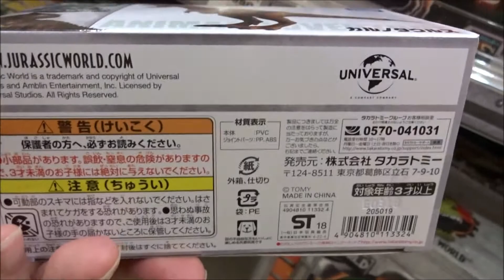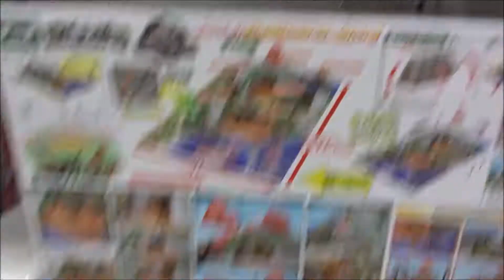アニア ジュラシック・ワールド カルノタウルス【タカラトミー】【Jurassic World】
アニア AG 01 サバンナ人気動物セット(タカラトミー)
アニア 干支アニア 酉 (幸フクロウ)
【zeroの廃墟心霊探索委員会】
クリス・プラット オーウェン
ブライス・ダラス・ハワード クレア
B・D・ウォン　ドクター・ヘンリー・ウー
ジェームズ・クロムウェル ベンジャミン・ロックウッド
テッド・レビン ケン・ウィートリー
ジャスティス・スミス フランクリン・ウェッブ
ジェラルディン・チャップリン ベンジャミンの妻
ダニエラ・ピネダ ジア・ロドリゲス
トビー・ジョーンズ グンナー・エヴァソール
レイフ・スポール イーライ・ミルズ
ジェフ・ゴールドブラム イアン・マルコム
チャーリー・ローズ 傭兵
マイケル・パパジョン インジェン社の契約者
ケヴィン・レイン 潜水艇のパイロット
ロバート・エムズ ジャック
ピーター・ジェイソン シャーウッド下院議員
デイヴィッド・オラワリ・アインデ レポーター
ポール・ブラックウェル スーツ
ピーター・コー ボディーガード
エマニュエル・コエーリョ 飛行船の乗組員
マイク・ファース 上院議員の補佐官
レイド・マトゥイ 傭兵
ティラノサウルス・レックス Tyrannosaurus rex
ヴェロキラプトル Velociraptor
モササウルス Mosasaurus
アロサウルス Allosaurus
バリオニクス Baryonyx
カルノタウルス Carnotaurus
コンプソグナトゥス Compsognathus
ディロフォサウルス Dilophosaurus
ガリミムス Gallimimus
アパトサウルス Apatosaurus
ブラキオサウルス Brachiosaurus
アンキロサウルス Ankylosaurus
ステゴサウルス Stegosaurus
スティギモロク Stygimoloch
シノケラトプス Sinoceratops
トリケラトプス Triceratops
プテラノドン Pteranodon
インドラプトル Indoraptor
インドミナス・レックス Indominus Rex
(中)侏罗纪世界2
(台)侏羅紀世界：殞落國度
(香)侏羅紀世界：迷失國度
(露)Мир юрского периода 2
(韓)쥬라기 월드: 폴른 킹덤
アニア ジュラシック・ワールド T-レックス
アニア ジュラシック・ワールド モササウルス
アニア ジュラシック・ワールド インドラプトル
アニア ジュラシック・ワールド ブルー
アニア ジュラシック・ワールド スティギモロク
アニア ジュラシック・ワールド カルノタウルス
アニア 探検! ジュラシック・ワールド
アニア AS-18 インドサイ
アニア AS-25 ヒグマ(タカラトミー)
アニア AS-26 オオカミ (少年付き)
アニア AS-27 オカピ(タカラトミー)
アニア AS-28 フラミンゴ
アニア AG 06 伝説の幻獣スペシャルセット
アニア AG 05 激闘! 最強恐竜バトルセット
アニア うごく!アニア AM-01 ティラノサウルス
アニア うごく!アニア AM-02 トリケラトプス
アニア うごく!アニア AM-03 スピノサウルス
嘘をつく子供
ESOPO NO FABVLAS
アイソーポス(紀元前619年)イソップ
Hiroshima Prefecture
Itsukushima Shrine
 毎日投稿
広島youtuber
次世代 youtuber
１日10万回再生
桜井直樹
１００万回以上再生されている動画、チャンネル
■購買ガイド■
オオカミ少年 狼が出た!